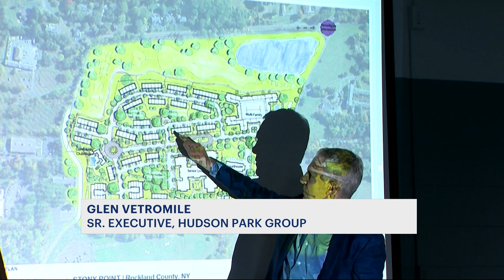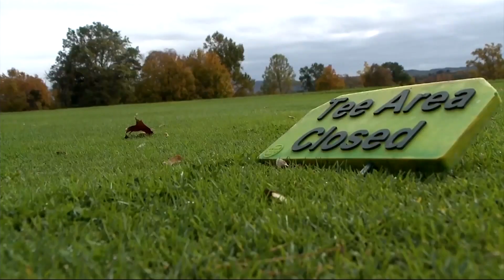Developer proposes plan to revitalize former Letchworth Village in Stony Point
More housing could be coming to a Rockland County town after a new developer announced plans to revitalize the former Letchworth Village property.